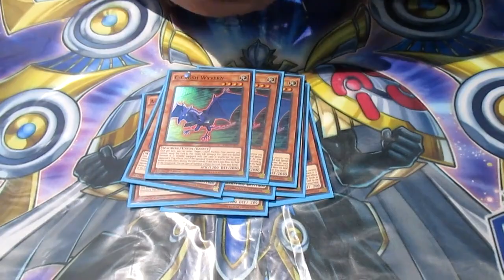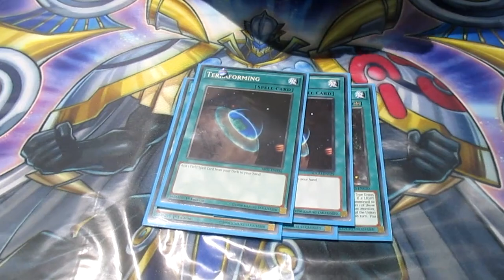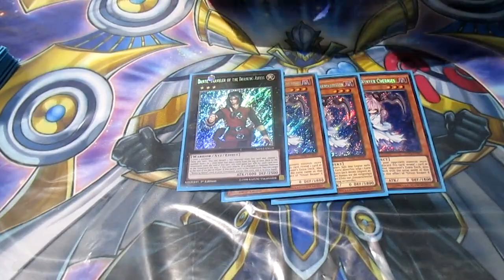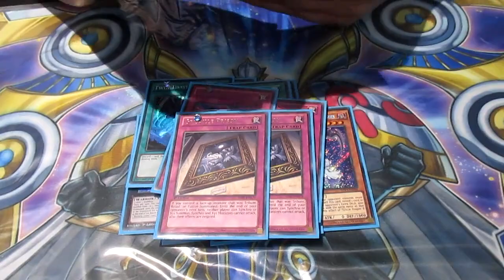Top 32 - ABC (2 Instant Fusion/0 Norden) - YCS Liverpool 2016 - Kenny De Detter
Thanks Kenny for the list!